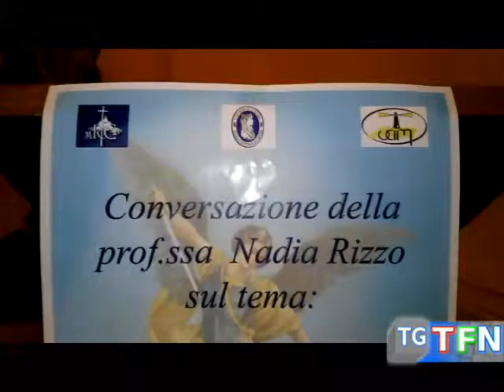Conversazione sull'Arcangelo Michele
L'Arcangelo Michele devozione e tradizione. Apparizioni, santini ed edicole votive dedicate a San Michele raccontati da Nadia Rizzo nel corso di un incontro al Museo Diocesano